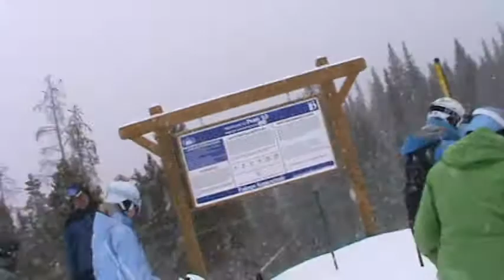Breckenridge Falcon SuperChair (St. Patrick's Day 2013)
You probably won't see the fox my dad spotted partway up on the lower segment.